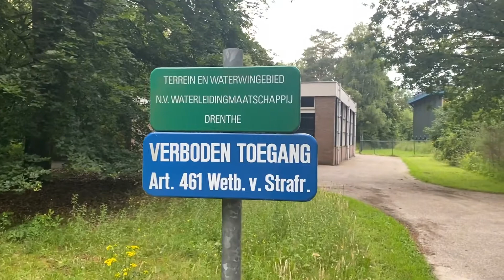Einfach mal rumhängen | Luke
Ok... in den Park sind wir doch nicht gegangen aber war trotzdem ein schönes Tag. Einfach mal rumhängen und den Urlaub genießen muss auch mal sein.